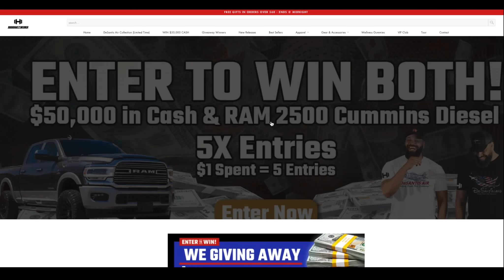Ex-porn star Mia Khalifa Does the Unthinkable with Her Face Mask